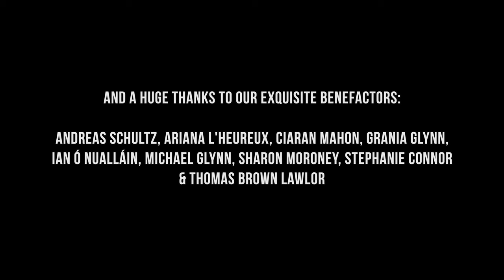YV At Home #3 - The Humours of Glynn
We learned this set from the great Dublin based piper Emmet Gill. The tune was written by Pierce Power from the Waterford/Tipperary border, but it's best known from the playing of Willie Clancy. It's got our surname in the title too. The jig is also known as Cuilinn Uí Chaoimh. Brían is droning on the harmonium with his leg, in case you're wondering where that's coming from.

We make all our content free for everyone to watch and listen, but if you'd like to support it, go